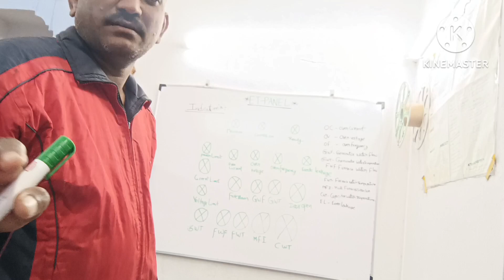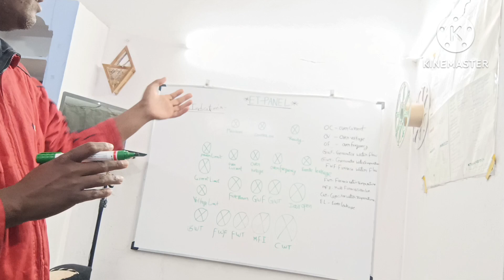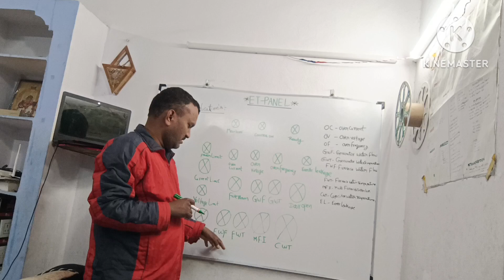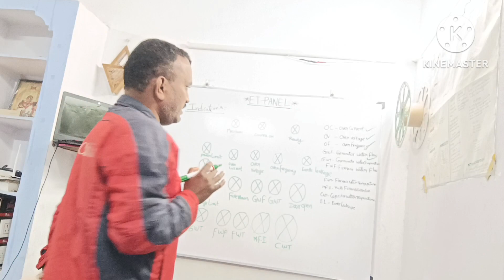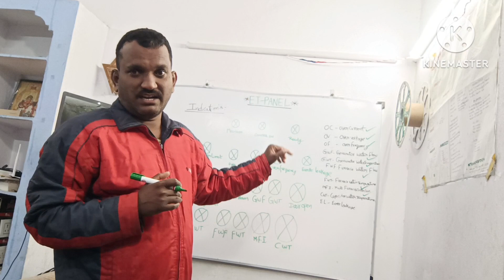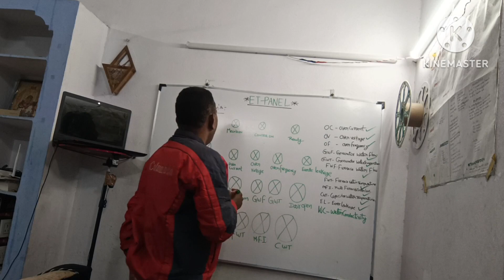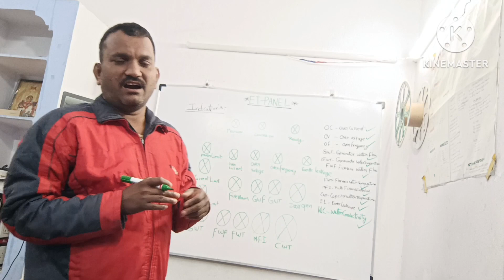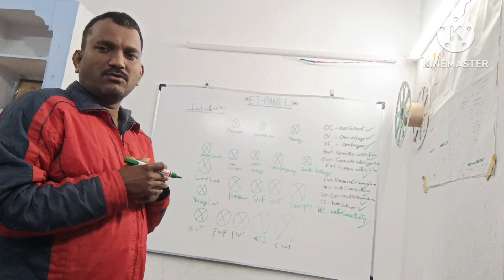ET Panel Indication's (Don't Miss Part's Series)